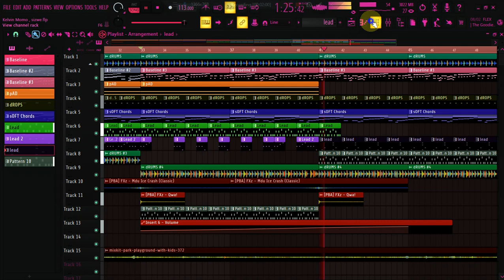[FLP Version] Amapiano In FL Studio : How To Produce Private Like Kelvin Momo x Stixx | Part 2